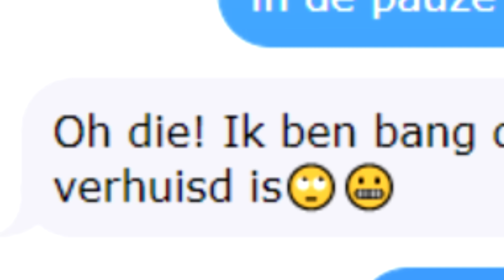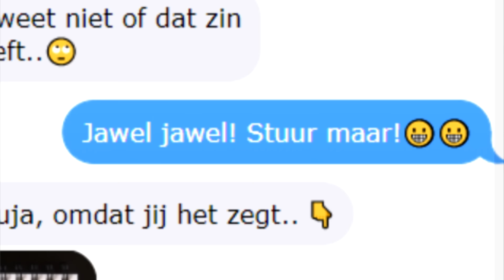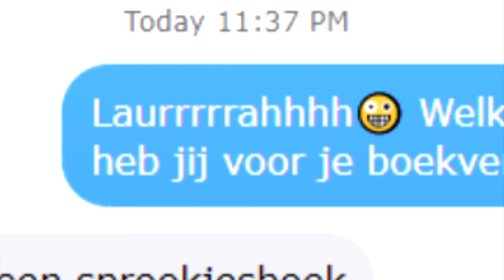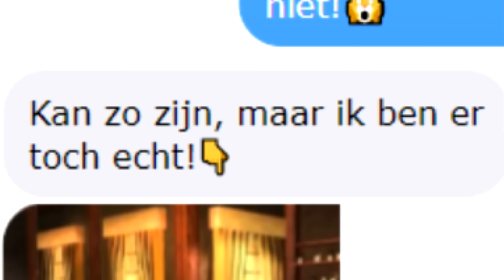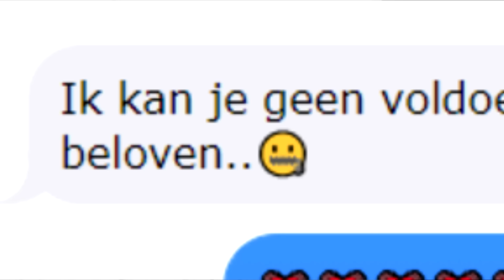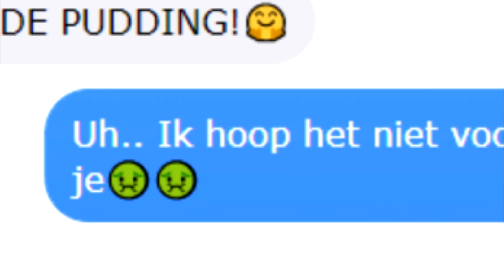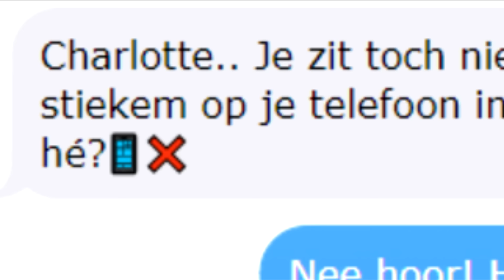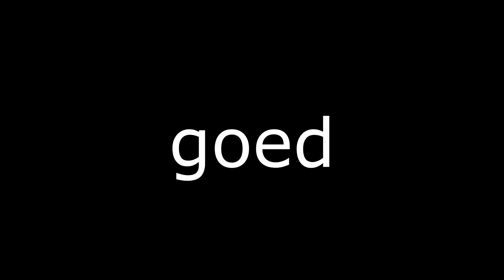20 Grappigste Berichtjes Ooit😱😂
20 Grappigste Berichtjes Ooit😱😂